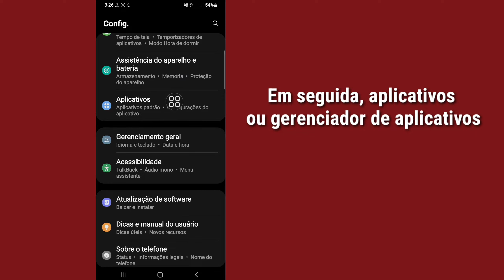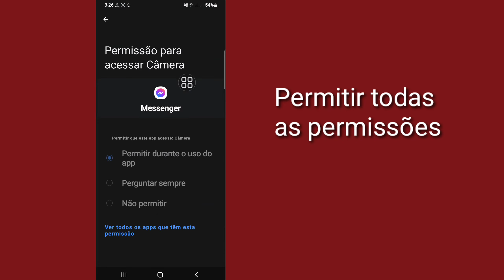Como corrigir a chamada não atendeu no Messenger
Aqui Neste Vídeo Você Vai Aprender [Como Corrigir Chamada Não Atendeu no Messenger].  Assista a este vídeo completo e siga todos os meus passos sem pular.  É um método super simples e fácil.